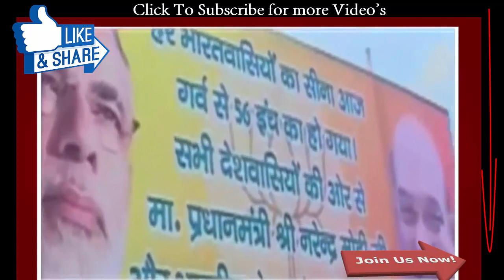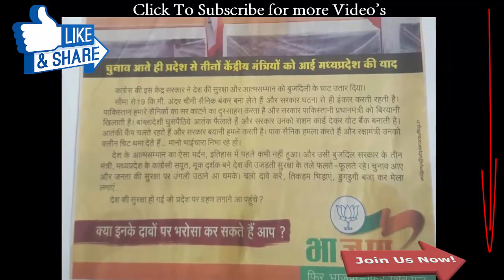BJP vote politics on army | सेना के नाम पर BJP कर रही वोट भक्ति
BJP votes politics on army | सेना के नाम पर BJP कर रही वोट भक्ति